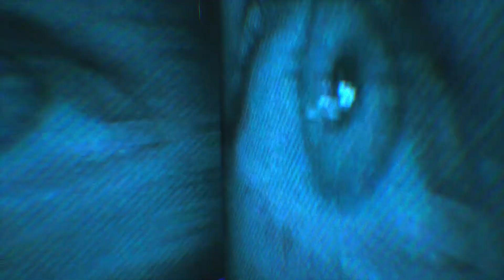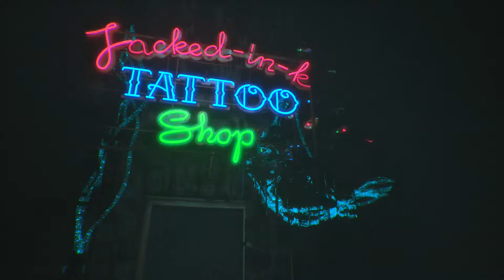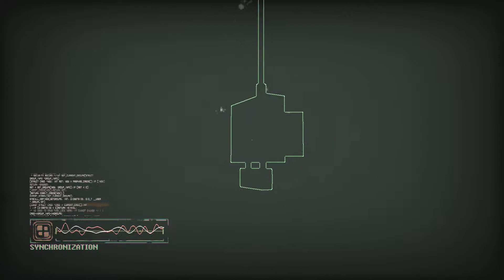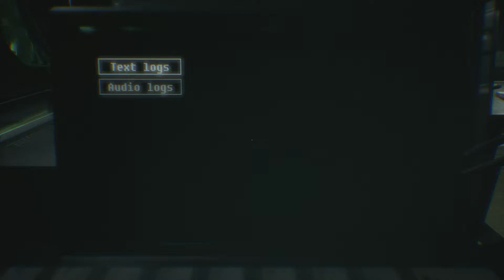Let's Play Observer, part 19: Cyberpunk Silent Hill, our son's diary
Blind Play, PlayStation 4, part of the year of Blade Runner where we play various cyberpunk neo-noir games because it's the year Blade Runner takes place.  This one even stars Rutger Hauer!